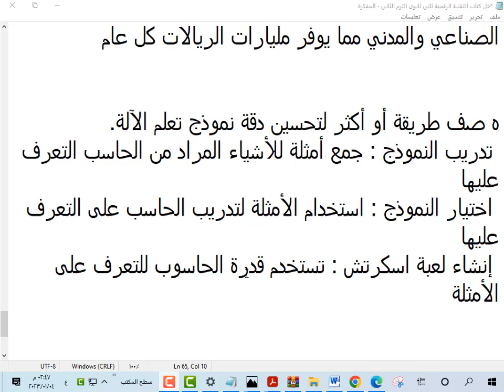حل كتاب التقنية الرقمية ثاني ثانوي مسارات الفصل الدراسي الثاني 1444